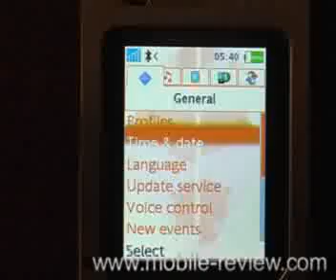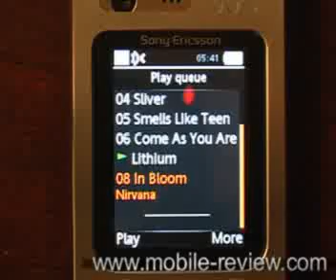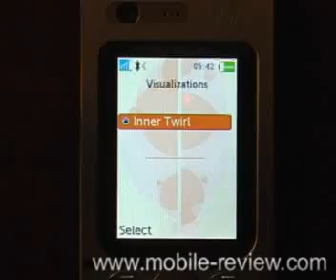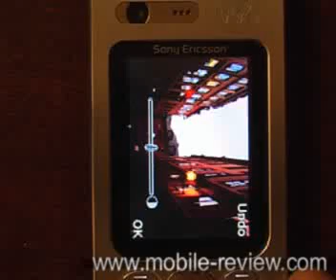DFunx's Review Of W880i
Checkout the latest review of Sony Ericsson's W880i...